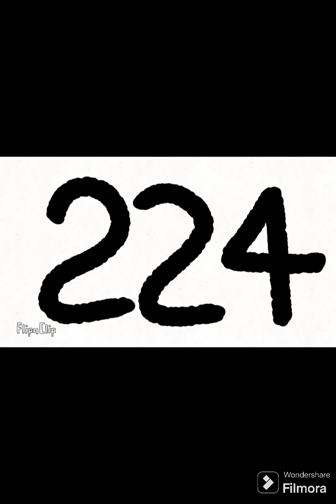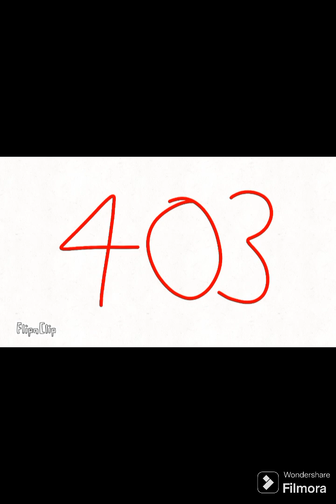Number Wore 206-481